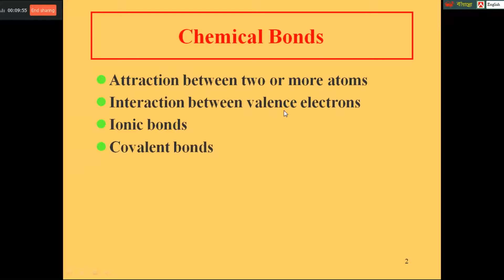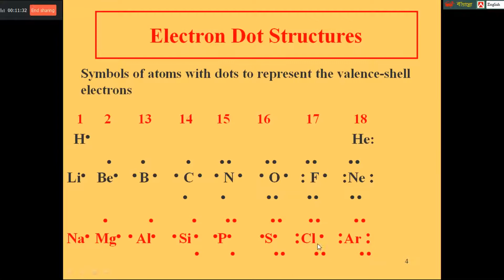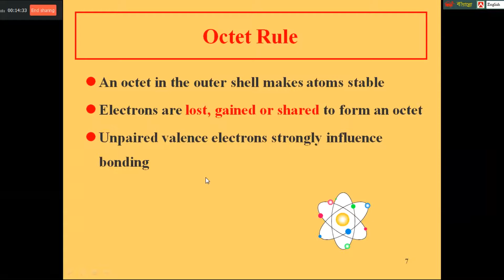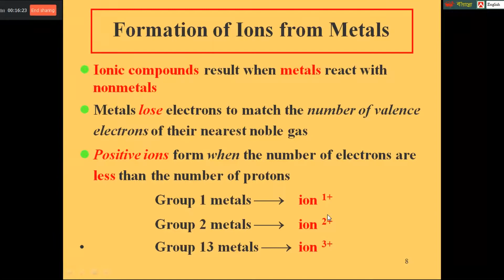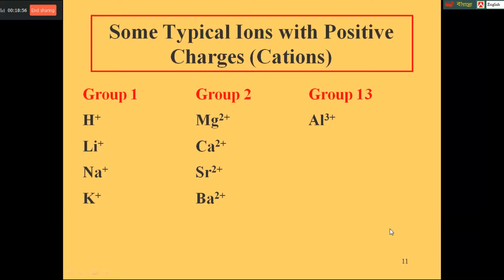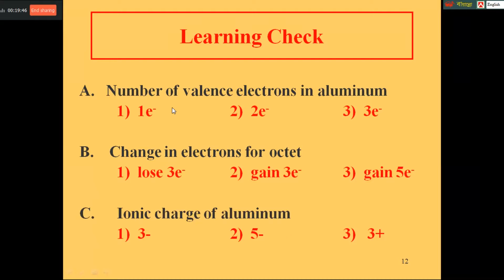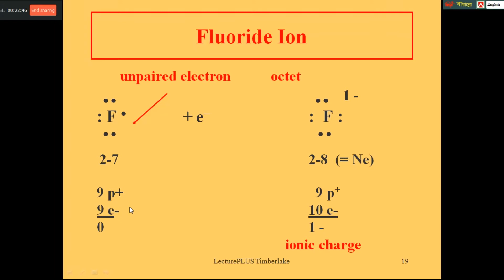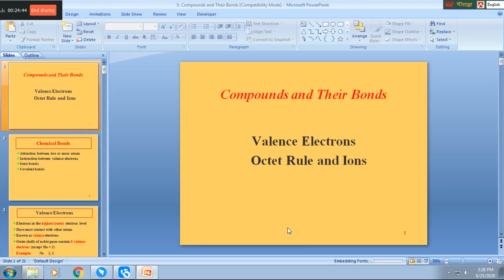Valence Electrons Octet Rule and Ions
Compounds and Their Bonds
This video is suitable for Class IX & X student.
Md. Habibur Rahman MSc-Thesis (RU), Applied Chemistry & Chemical Technology. Assistant Professor & Head of the department Dept. of Hamdard Public College, Dhaka
You Tube Channel: UCBXZ31d9VeywFjbiq1OAWrQ